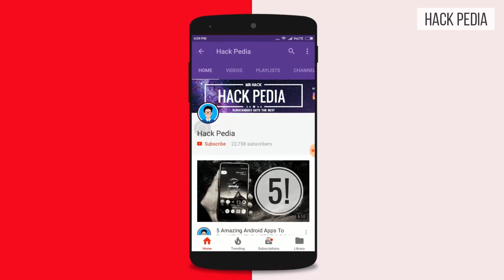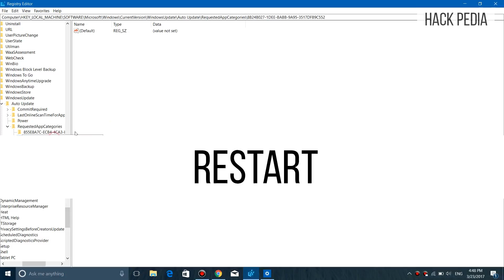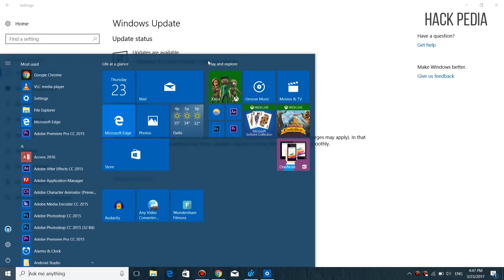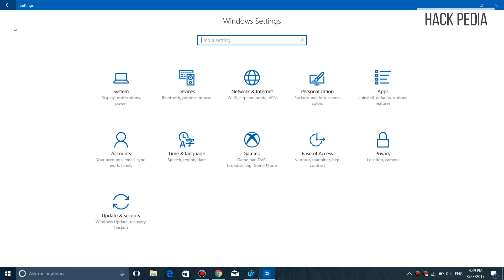How to Update to Windows 10 Build 15063 From Build 15058 | FIXED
Windows 10 build Update 15063 From Build 15058 Windows Insider Creator Update
SORRY WRONGLY SAID BUILD 15061 IT IS BUILD 15058
WINDOWS INSIDER BUILD

SKIP TO ENGLISH:0:18
SKIP TO HINDI:2:00

How to Update to the latest windows 10 creators update build 15063

Registry Editor:
Windows Key + R
regedit

HKEY_LOCAL_MACHINE\SOFTWARE\Microsoft\Windows\CurrentVersion\WindowsUpdate\Auto Update\RequestedAppCategories\8b24b027-1dee-babb-9a95-3517dfb9c552

Delete All Key Values Except "Default"

Restart
Done!

HACK PEDIA